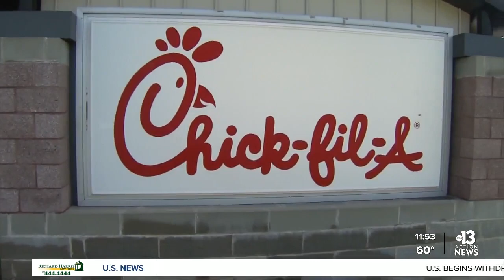Chick-fil-A adds 'sunjoy' drink to menu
Chick-fil-A is deciding to make the popular "Arnold Palmer" drink its own. Arnold Palmer is the name many people use for a beverage that combines lemonade and iced tea due to the late professional golfer's penchant for it.